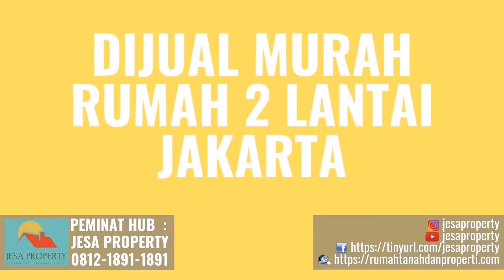Harga Termurah Rumah Tingkat di Kecamatan Cipayung Jakarta Timur Hubungi 081218911891